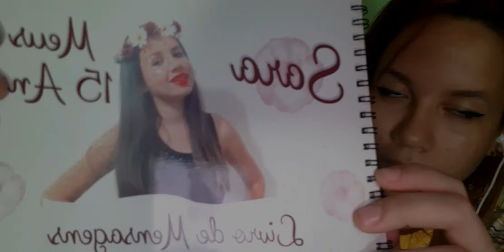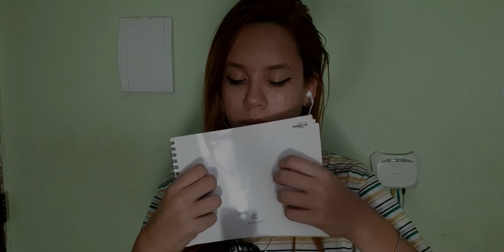ASMR triggers words, whispers, tappings etc etc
Não clique!

Além dos barulhos de objetos e vozes baixas, há vídeos ASMR que simulam situações cotidianas potencialmente relaxantes. Ir ao cabeleireiro, fazer uma tatuagem ou visitar o dentista são as simulações mais buscadas.

ASMR BRASIL
ASMR PORTUGUÊS
ASMR RELAXING
ASMR TAPPING